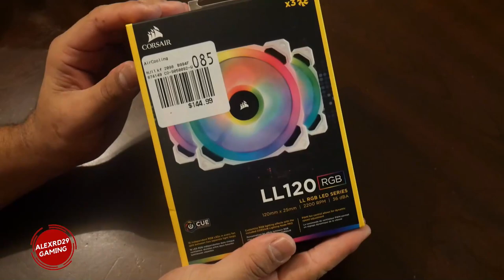Triples Ventiladores Blanco Corsair LL120 RGB 120mm Unboxing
Corsair LL120 RGB 120mm RGB Unboxing
Opción de compra en eBay